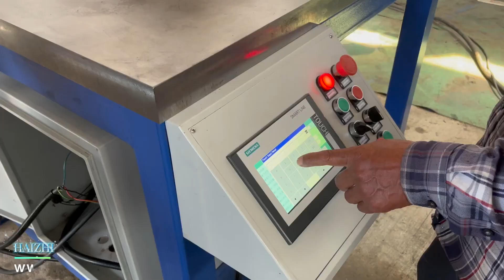Pyramid Tube Expander for expanding tubes and tangent cuff of metal bellows expansion joints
The Automatic tube expander is used to expand the necks or the cuff of metal expansion joint bellows or tubes.
The tube expander has a PLC controller to set the expanding limits and expand the required size automatically. It can expand multi-ply thick-walled metal bellows and tubes. Get in touch for more information!